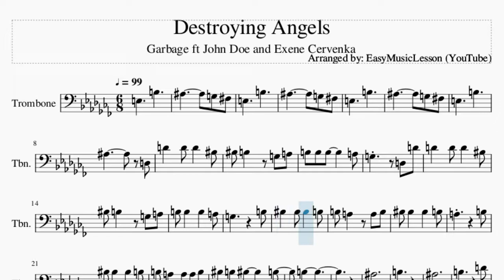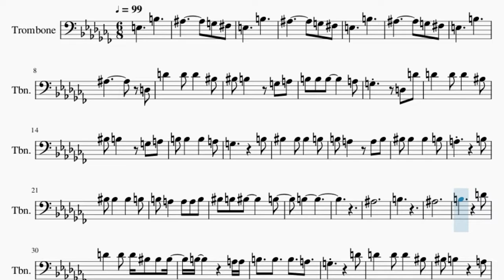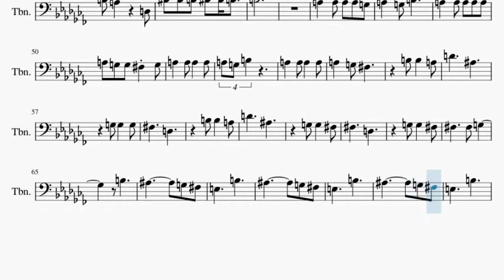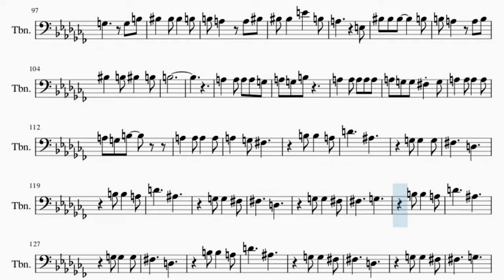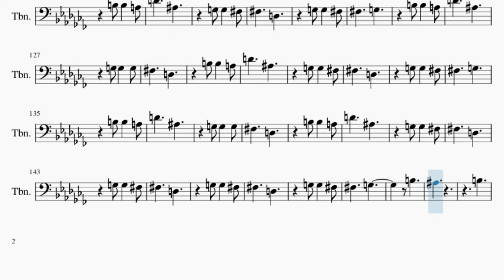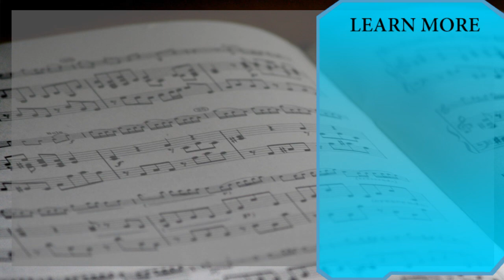Trombone Sheet Music: How to play Destroying Angels by Garbage ft John Doe and Exene Cervenka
Here is a sheet music/tab video on the song Destroying Angels by Garbage ft John Doe and Exene Cervenka on the trombone. A trombone sheet music arrangement which is transposed to notes that are easily played by trombone, for the song Destroying Angels by Garbage ft John Doe and Exene Cervenka.

EasyMusicLesson teaches you to play the your favorite instrument, through well-arranged sheet music so that you too can learn how to play Destroying Angels by Garbage ft John Doe and Exene Cervenka on the trombone as fast as you can. A trombone sheet music with backing tracks to help your play the song better.

Chords of Trombone arrangement:
E Min   E Min   E Min   E Min   G Min   E Min   G Maj   E Min
G Min   E Min   G Maj   E Min   C Maj   A Min   C Maj   A Min
C Maj   A Min   C Maj   E Min   E Min 7 b5   E Min   G Min
E Min   G Min   E Min   G Maj   E Min   G Min   E Min   G Maj
E Min   C Maj   A Min   C Maj   A Min   C Maj   A Min   C Maj
E Min   D/E   E Min 7   D Maj   E Min 7   D Maj   E Min 7   D Maj
E Min 7   G Min   E Min   G Min   E Min   G Min   E Min   G Min
E Min   G Min   E Min   E Min   E Min   E Min   G Min   E Min
G Maj   E Min   G Min   E Min   G Maj   E Min   C Maj   A Min
C Maj   A Min   C Maj   A Min   C Maj   E Min   E Min 7 b5
E Min   G Maj   E Min   G Min   E Min   G Maj   E Min   C Maj
A Min   C Maj   A Min   C Maj   A Min   C Maj   E Min   D/E
E Min 7   D Maj   E Min 7   D Maj   E Min 7   D Maj   E Min 7
G Min   E Min   G Min   E Min   G Min   E Min   G Min   E Min
G Min   E Min   E Min   E Min   E Min   E Min

Melody notes of Trombone:
E3     B3
A#3       G3 F#3
E3     B3
A#3       G3 F#3
E3     B3
A#3       G3 F#3
E3     B3
A#3       D3
G3       B3
A3       B3
C4 C4   C4   B3
B3 A3   A3 A3 B3
C4 B3 C4     B3
B3
A#3
B3
A#3
B3       D4
G3       D4
B3 G3   G3 A3
G3       B3
C4   C4 D4   B3
A3       B3
C4 C4 B3 C4 C4 B3
B3
A3 G3 G3 F#3 G3
D4     A#3
G3 G3   G3
F#3     D3
B3 B3   A3
D4     A#3
G3 G3   F#3
F#3     D3
B3
A#3       G3 F#3
E3     B3
A#3       G3 F#3
E3     B3
A#3       G3 F#3
E3     B3
A#3       D3
G3       D3
C4 C4 E4     B3
A3       D3
B3   B3
C4
D4 D4 E4     C4
C4 D4 B3 B3 B3
C4 D4 B3   D3
B3 A3   A3 C4
A3       E3
B3
D4     A#3
G3 G3   G3
F#3     D3
B3